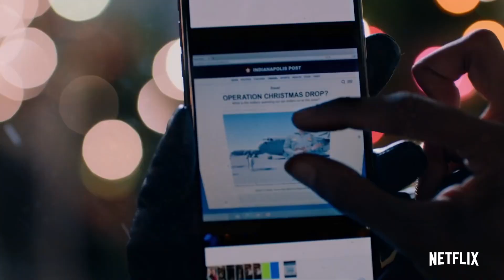Подарки с неба ✔️ Русский трейлер (2020) | Netflix.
🎥 Русский трейлер фильма «Подарки с неба» (2020) | Netflix.

• Оригинальное название: Operation Christmas Drop
• Страна: США
• Режиссер: Мартин Вуд
• Жанр: комедия, семейный, мелодрама

• В главных ролях: Александр Людвиг, Вирджиния Мэдсен, Кэт Грэхэм, Аарон Дуглас, Треццо Махоро, Ксавьер де Гузман

Безоговорочно следующая правилам политическая помощница влюбляется в великодушного пилота ВВС, когда приезжает с намерением закрыть его тропическую базу и покончить с ее воздушной рождественской традицией.